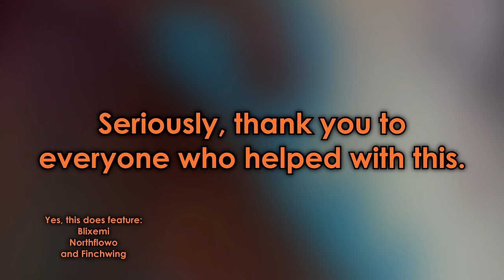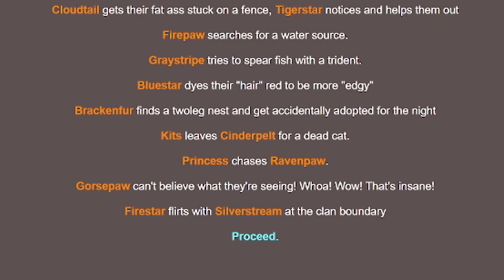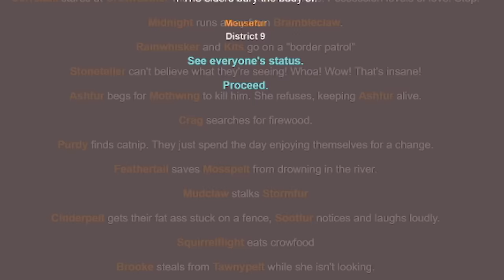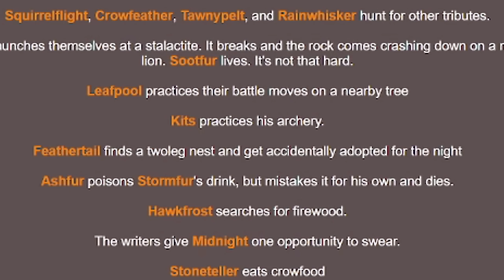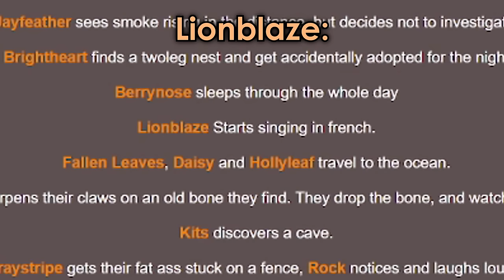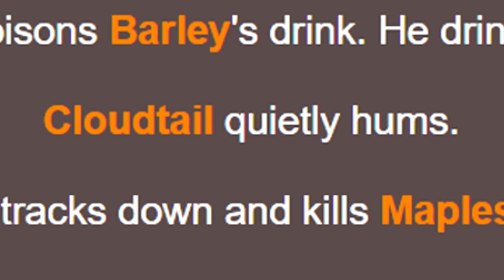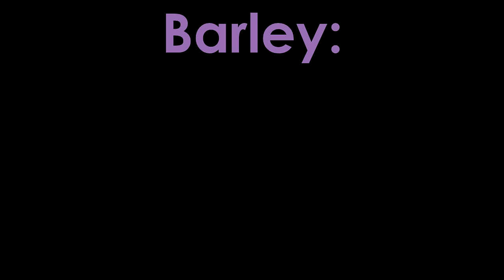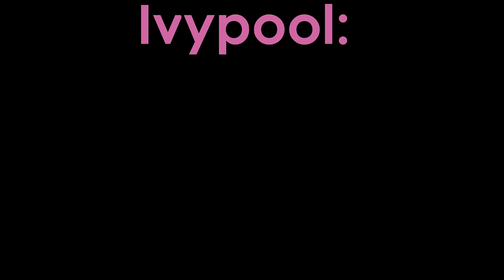Warrior Cats Voice Actors Play | The Hunger Games Simulator (Finale)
HI I hope you all enjoy the final edition of our Hunger Games Warrior Cat Series. There were a lot of fun to make. Quick thank you to Blixemi, Northflowo, and Finchwing for agreeing to do this. As for if we'll do another one of these, we're unsure but our voice actors had a blast with this HG. Also the quality of the actual game of the video tanked because I had to render this 3 times in order to get all the edits in.

Ashfur: Brian Corrigan
Mistystar: CloudytheLeopard

Further, WarriorsFanDubProject claims no ownership of the Warriors series and does not seek to gain from the distribution of this work. these are not meant to be used as a substitute for the professional recordings.